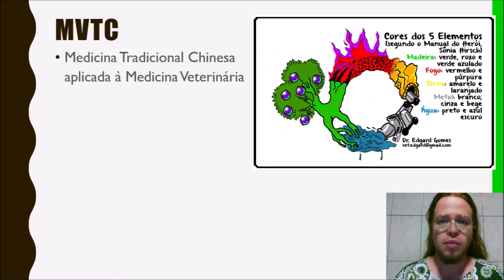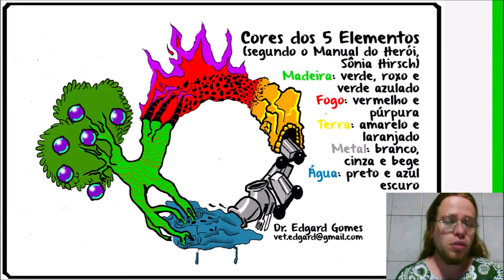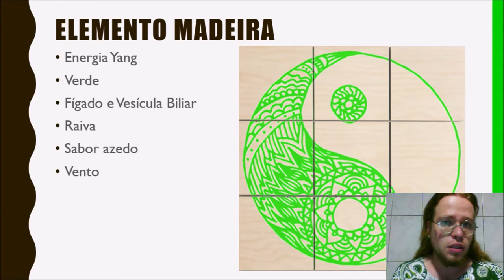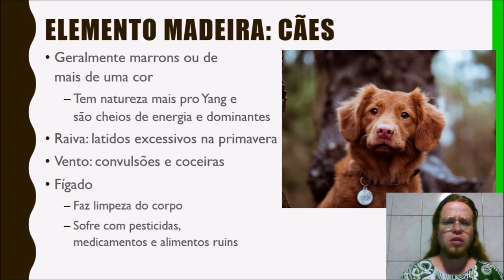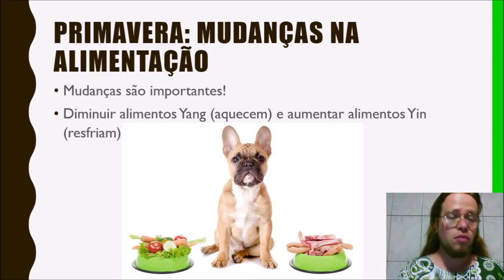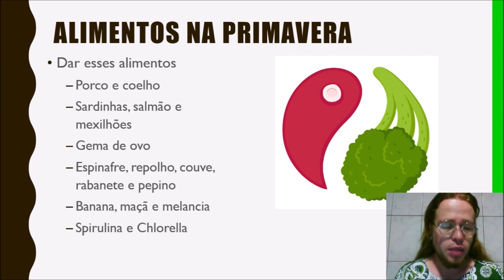Primavera e a Medicina Tradicional Chinesa | Dr. Edgard Gomes